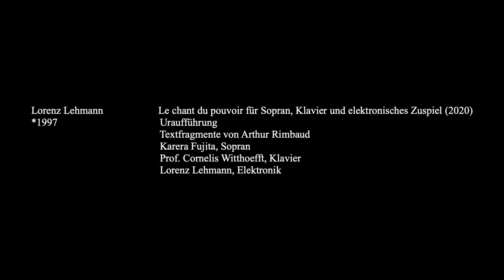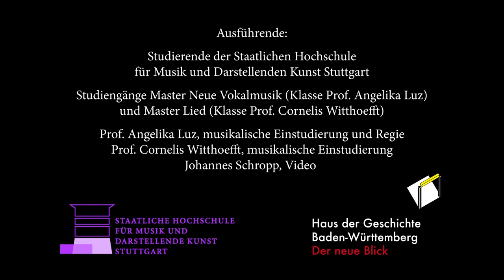Kunst am Kopf - 6